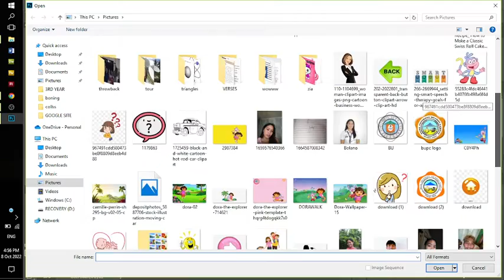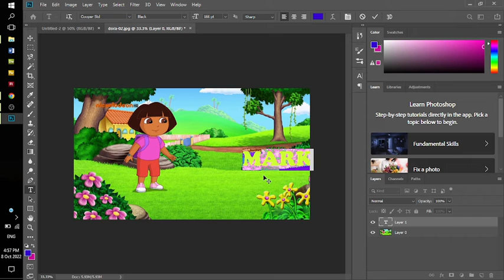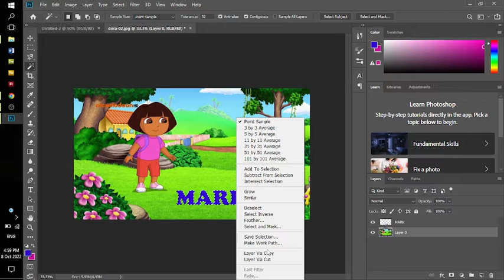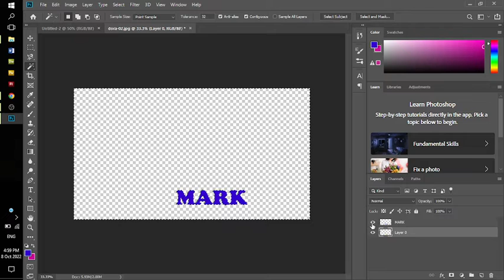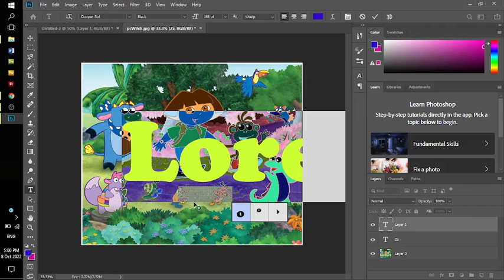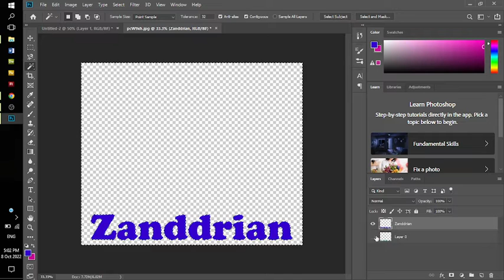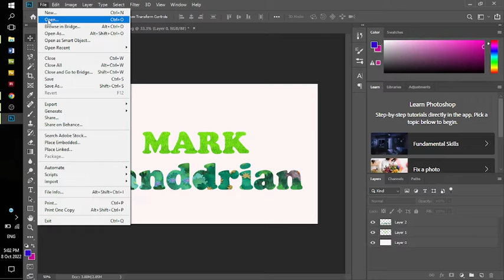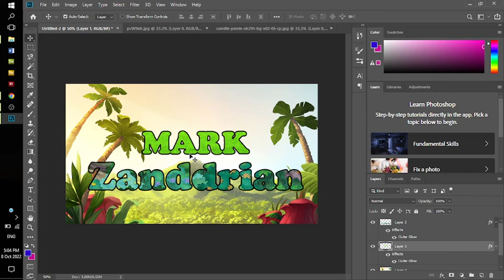Text Style #2 | Photoshop | Collen Bolano